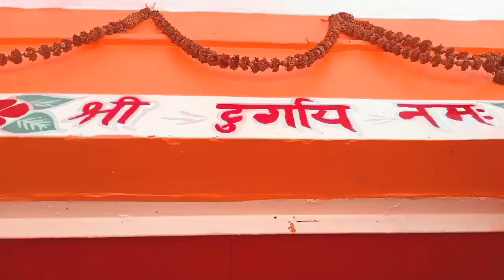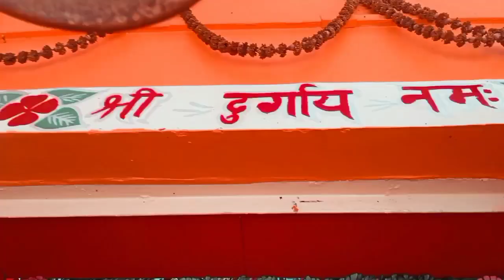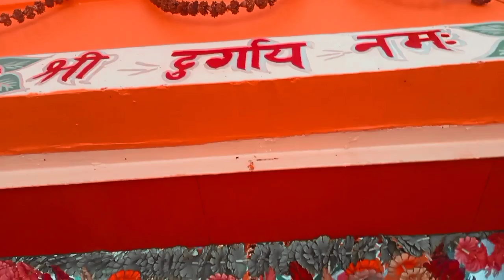क्या आनेवाले इस शुक्रवार को भगत जी देखेंगे ?Dumarsan bangra पुरी जानकारी